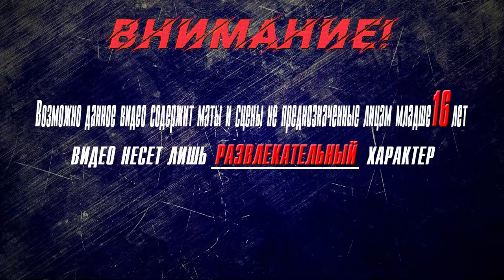▶Аниме приколы◀ Смешные моменты из "Семья шпиона" 15 серия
семья шпионов,
семья агентов,
0 семья шпионова,
аниме семья шпиона 2 серия,
2 семья шпионова,
семья шпионов 3 серия,
3 семья шпионова,
spyxfamily,
spyxfamily барбоскины,
spyxfamily все песни,
spyxfamily видео,
spyxfamily голос,
spyxfamily игры,
spyxfamily куплинов,
spyxfamily клипы,
spyxfamily мультики,
spyxfamily мармок,
spy x family обзор,
spyxfamily песня,
spyxfamily перевод,
spyxfamily прохождение,
spyxfamily украина,
spyxfamily уроки,
spyxfamily цунами,
spyxfamily цвета,